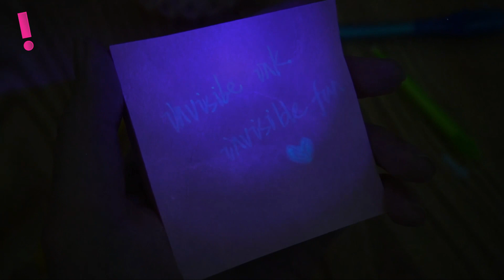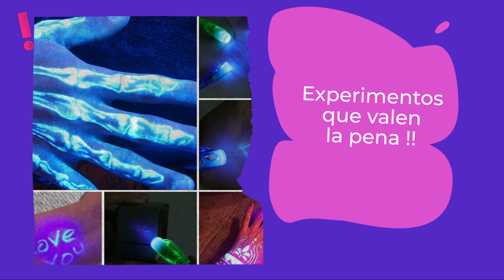✨ Lapicero mágico, esfero con tinta invisible se revela con la luz UV - aPreciosdeRemate ‼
☝ Enlace de Oferta para Compra ☝

 Lapicero mágico, esfero con tinta invisible se revela con la luz UV
🛍 Sorprende a tus amigos con esta sensacional Oferta...

Contenido: 1 ( Un ) Lapicero mágico
Colores: Amarillo, Azul, Rosado y Violeta (vefifica disponibilidad de colores)
Material: Tinta invisible UV.
Funciona con 3 Baterías AG3 (included)
Después de escribir con la pluma, la tinta no será visible. Encienda la luz morada en la tapa para iluminar el área de escritura, para que pueda ver la información confidencial de manera clara y perfecta.
tinta inofensiva e inodora, un juguete saludable para su hijo. Tinta suave y colorida que desaparece en camisetas, papel, piel y cualquier superficie. Permanente pero lavable.
en casa, la pluma de tinta invisible es un juguete novedoso para reuniones familiares. En las escuelas, los maestros pueden comprarlo para que los estudiantes lo usen en actividades escolares o como recompensa para los niños. Puedes añadir el bolígrafo de tinta invisible a cualquier bolsa de regalo sorpresa o como relleno para medias.

 aPreciosdeRemate ❕
 tu tienda en internet